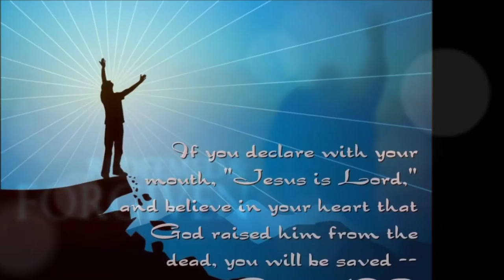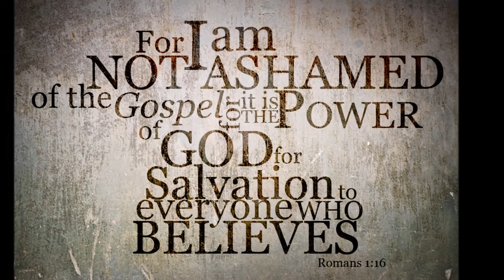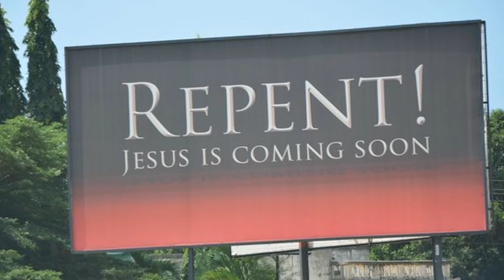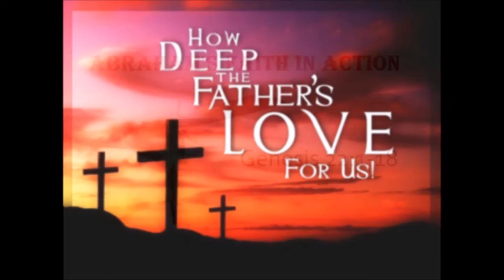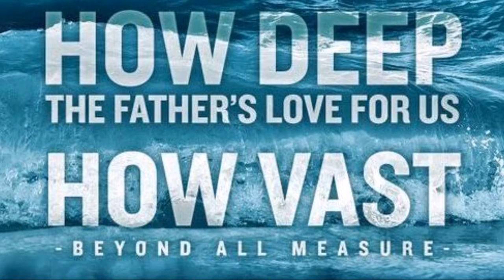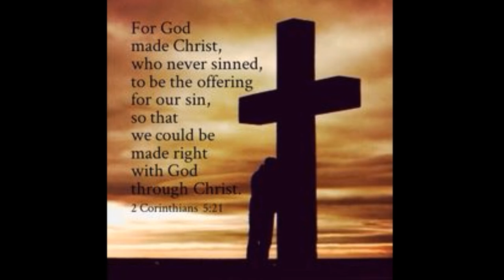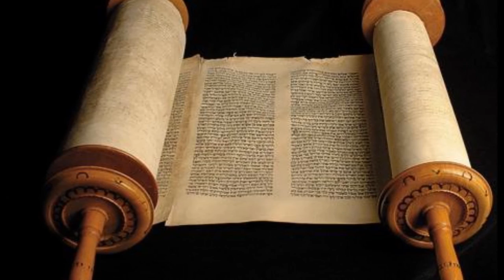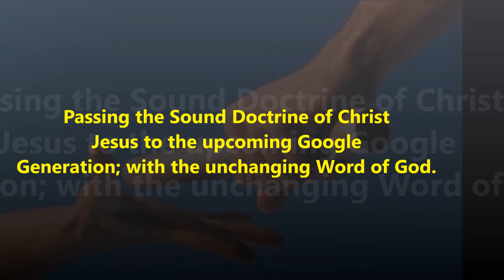சேனைகளின் கர்த்தரின் கடல் அளவு அன்பு: The LORD of Hosts Love is Deeper than Ocean - Dr. Pushparaj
The LORD of Hosts Love is Deeper than the ocean: In Christ Jesus Empowered by the Power of Holy Spirit - Love for the Nations – Dr. Pushparaj
சேனைகளின் கர்த்தரின் கடல் அளவு அன்பு: ஆண்டவராகிய இயேசு கிறிஸ்துவில் பரிசுத்த ஆவியானவரின் துணிவான துணையோடு - மனிதர் எவர்க்கும் விடுதலையின் செய்தி - Dr. புஷ்பராஜ்
Listen to Focusing on God’s Love in Christ Jesus’ Love for the Nations
யோவான் 3:16Tamil Bible: Easy-to-Read Version (ERV-TA)
16 ஆம்! தேவன் இவ்வுலகினைப் பெரிதும் நேசித்தார். எனவே தனது ஒரே குமாரனை இதற்குத் தந்தார். தேவன் தன் மகனைத் தந்ததால் அவரில் நம்பிக்கை வைக்கிற எவரும் கெட்டுப்போகாமல் நித்திய ஜீவனைப் பெறுவர்.
John 3:16New International Version (NIV)
16 For God so loved the world that he gave his one and only Son, that whoever believes in him shall not perish but have eternal life.
வெளி 7:9-12Tamil Bible: Easy-to-Read Version (ERV-TA)
பெருங்கூட்டம்
9 பிறகு நான் பார்த்தபோது மக்கள் கூட்டம் கூட்டமாக இருந்தனர். ஒரு மனிதனால் எண்ண முடியாத அளவுக்கு அவர்கள் அதிக எண்ணிக்கை உடையவர்களாக இருந்தார்கள். அவர்கள் சகல நாடுகளிலும், பழங்குடிகளிலும், இனங்களிலும், மொழிகளிலும், இருந்து வந்தவர்கள். அவர்கள் சிம்மாசனத்தின் முன்னும், ஆட்டுக்குட்டியானவர் முன்னும் நின்றனர். அவர்கள் வெள்ளை அங்கிகளை அணிந்து தம் கைகளில் குருத்தோலைகளைப் பிடித்திருந்தனர். 10 அவர்கள் உரத்த குரலில் “சிம்மாசனத்தின்மேல் வீற்றிருக்கும் நம் தேவனுக்கும், ஆட்டுக்குட்டியானவருக்கும் வெற்றி உரியது!” என்று குரல் எழுப்பினர்.
11 அங்கே நான்கு உயிருள்ள ஜீவன்களும் மூப்பர்களும் இருந்தனர். அவர்களையும் சிம்மாசனத்தையும் சுற்றி தேவ தூதர்கள் நின்றனர். அவர்கள் தலைகுனிந்து பணிவுடன் வழிபட்டார்கள். 12 அவர்கள், “ஆமென்! எங்கள் தேவனுக்குத் துதியும், மகிமையும், ஞானமும், ஸ்தோத்திரமும், கனமும், வல்லமையும், பலமும் எல்லாக் காலங்களிலும் உண்டாவதாக! ஆமென்” என்றனர்.
Revelation 7:9-12New International Version (NIV)
The Great Multitude in White Robes
9 After this I looked, and there before me was a great multitude that no one could count, from every nation, tribe, people and language, standing before the throne and before the Lamb. They were wearing white robes and were holding palm branches in their hands. 10 And they cried out in a loud voice:
who sits on the throne,
and to the Lamb.”
11 All the angels were standing around the throne and around the elders and the four living creatures. They fell down on their faces before the throne and worshiped God, 12 saying:
“Amen!
Praise and glory
and wisdom and thanks and honor
and power and strength
be to our God for ever and ever.